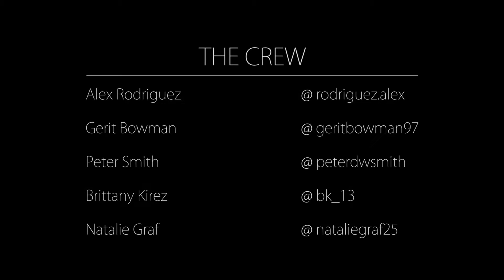HOME FOR THE SUMMER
Filmed and edited by Alex Rodriguez

I'm trying to put out videos at least once a week highlighting the wide assortment of things that happen in my busy life  at home. Let me know what you thought about the video by leaving your comments below!